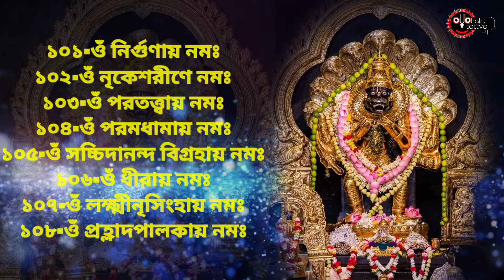108 name's Of Lord Narasimha Dev | শ্রীশ্রী নরসিংহ দেবের অষ্টোত্তর শতনাম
108 name's Of Lord Narasimha Dev | শ্রীশ্রী নরসিংহ দেবের অষ্টোত্তর শতনাম |